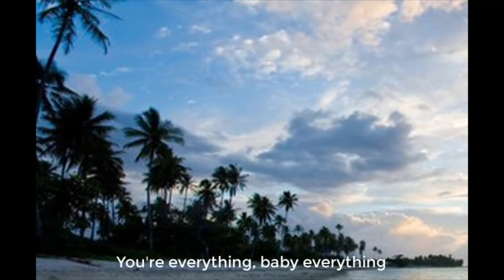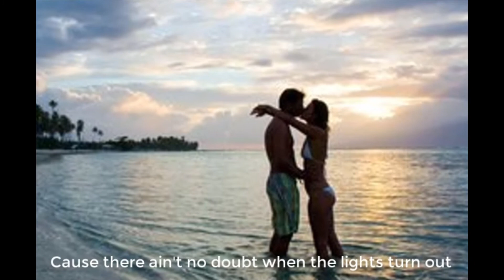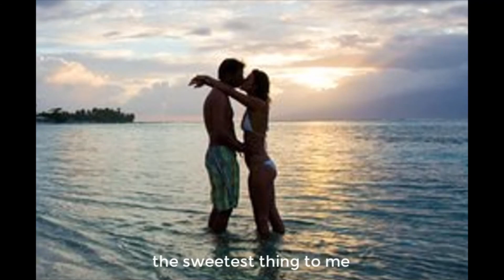TipsyTune - Sweetest Thing (Shane Piasecki Cover)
Original Artist: Shane Piasecki (2008)

This song is still one of my favorites

Follow TipsyTune on These Socials